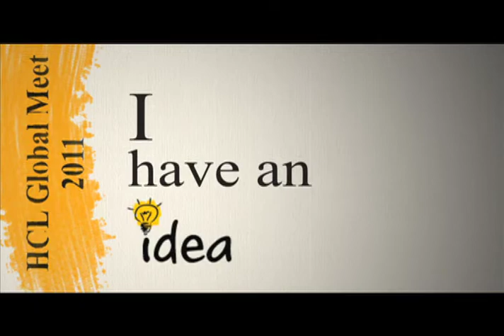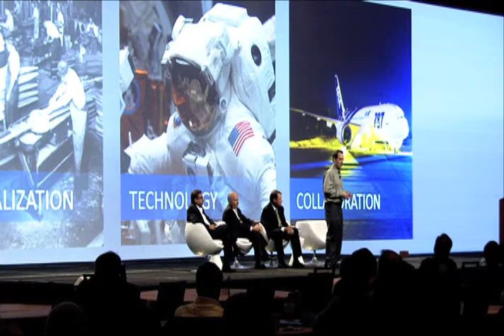Innovation in Aerospace - Michael Dumais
The industry has moved through four eras, evolving from innovation-through-inspiration to innovation-through-collaboration- Michael R. Dumais, President, Hamilton Sundstrand